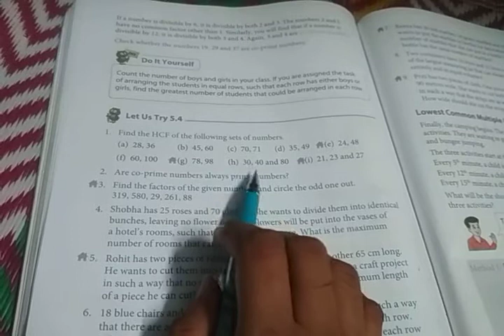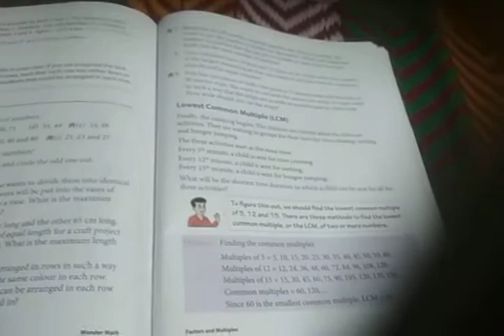Ex 5.4 Part 2 ( Q 1 a,b,c,d,e,f & g ) HCF of two numbers